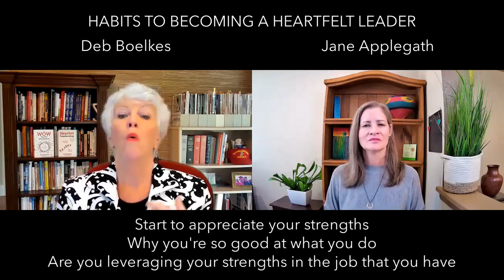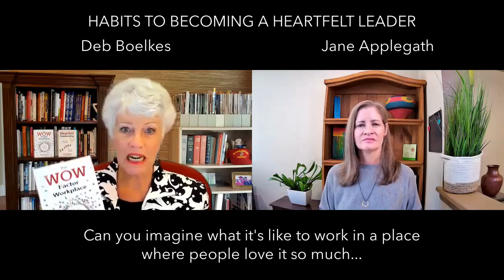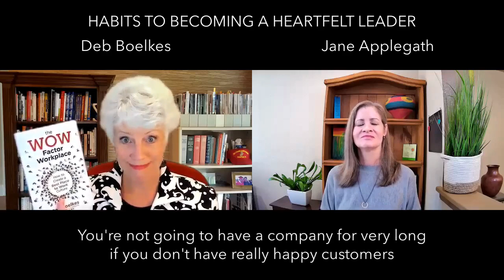HABITS TO BECOMING A HEARTFELT LEADER​ - Deb Boelkes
Deb Boelkes is the award-winning author of The WOW Factor Workplace: How to Create a Best Place to Work Culture and Heartfelt Leadership: How to Capture the Top Spot and Keep on Soaring.

She is currently working on her third book, Women on Top: What’s Keeping You from Executive Leadership? Having ascended her own career ladder within the male-dominated Fortune 100 world of Big Tech, Deb knows only too well the challenges women can face in their efforts to achieve career and corporate
success. So, she founded Business World Rising, LLC over a decade ago to accelerate the advancement of high-potential businesswomen to the top of industry-leading “Best Place to Work” organizations.